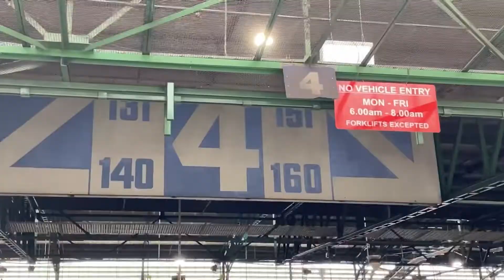How to go to Flemington Market